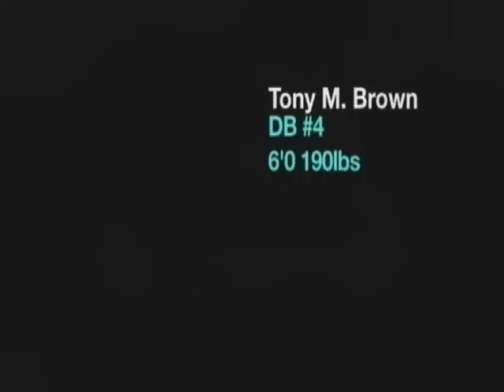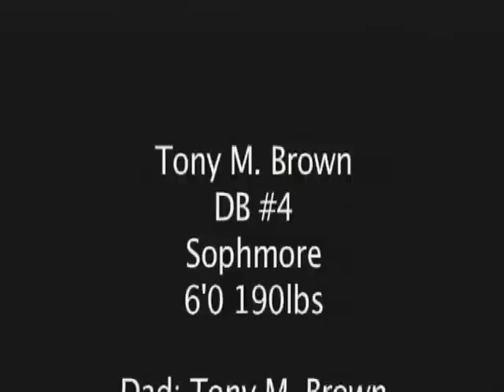Tony Brown-Football Highlight Tape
Clifton J. Ozen Magnet High School, Class of 2014, DB